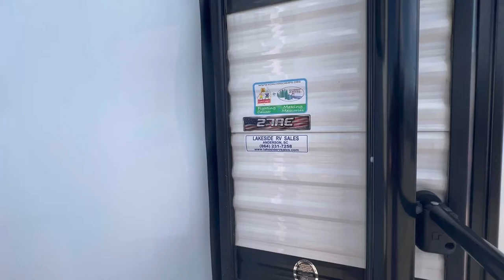Used 2021 Wildwood 27RE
2021 Wildwood 27RE. This is a very well kept used travel trailer.